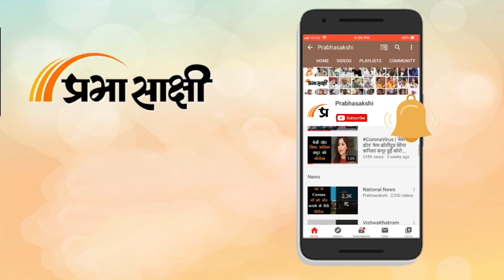NATO Summit के बाद कितना मजबूत होकर उभरा Ukraine? क्या Russia की बढ़ने वाली हैं मुश्किलें?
Prabhasakshi News Network के खास कार्यक्रम Shaurya Path में इस सप्ताह हमने Brigadier DS Tripathi (R) जी सेवानिवृत्त से जानना चाहा कि NATO Summit in US से Russia और Ukraine को क्या संकेत और संदेश गया है?

0:00 INTRO
0:25 नाटो शिखर सम्मेलन मुद्दे पर चर्चा